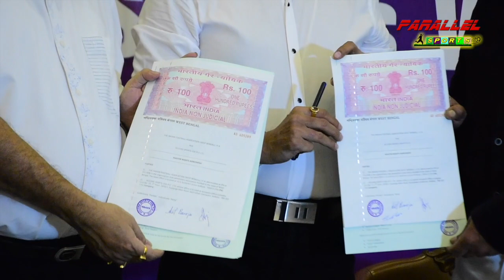আইএফএ-র লক্ষ্মীলাভ, এগিয়ে এল প্যারালাল স্পোর্টস। ভিডিওটি দেখুন